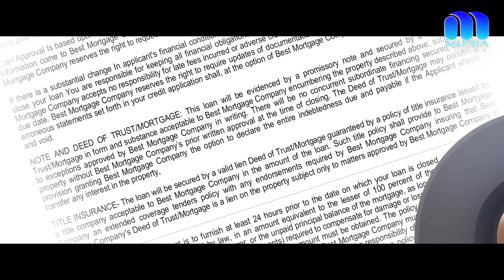ദൽഹിയിലെ കർഷക സമരം: പത്തനാപുരത്ത് കേരള കോൺഗ്രസ് ബിയുടെ ഐക്യദാർഡ്യം.